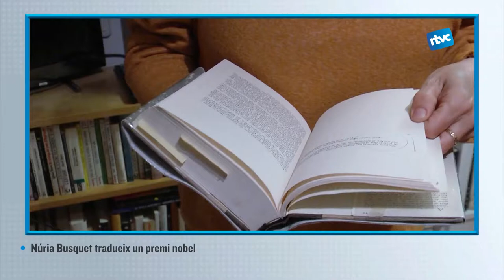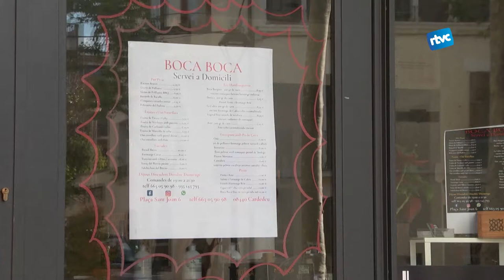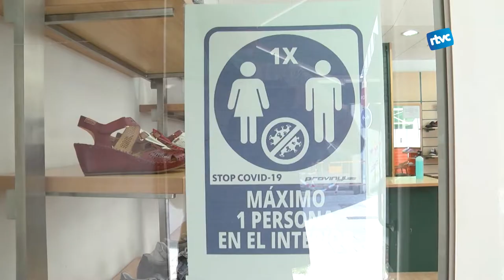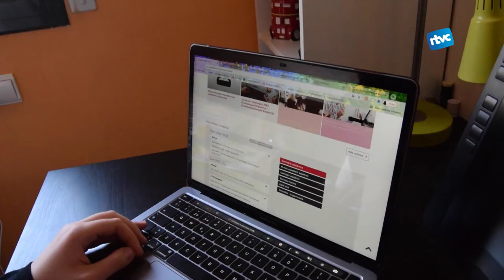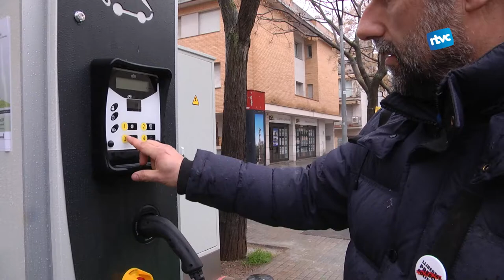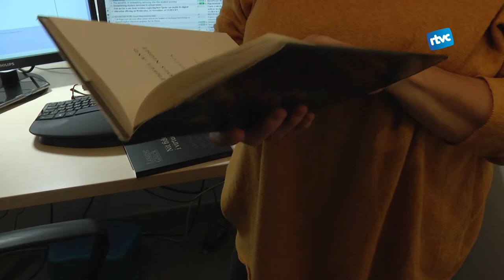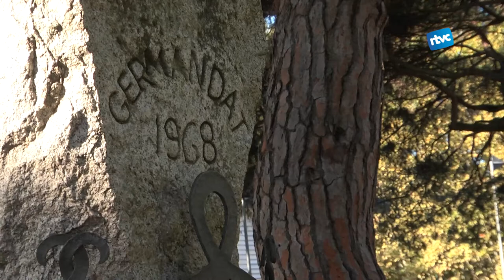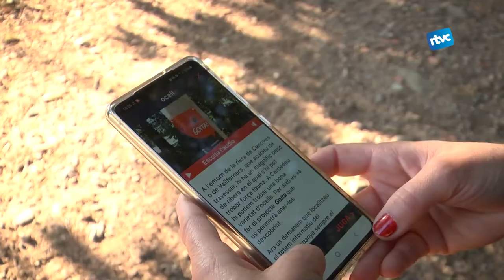CARDEDEU INFORMATIU | Dilluns, 19 d'octubre de 2020